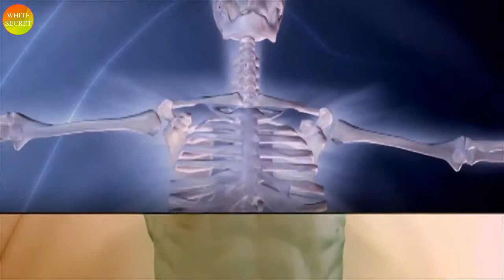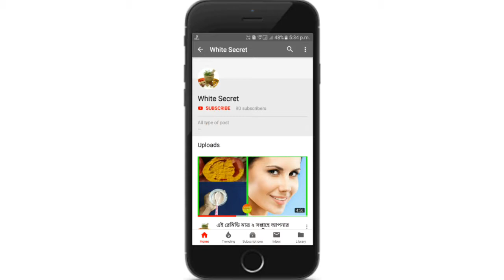দুধ পান করার আগে এর সাথে যুক্ত নিয়ম গুলি যেনে নিন। দুধ হতে পারে মারাত্মক ক্ষতিকারক।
কথায় আছে স্বাস্থ্যই সম্পদ।আর এই স্বাস্থ্য যদি ভালো না থাকে তাহলে কেবল শরীরের সমস্যা দেখা ।আর এই স্বাস্থ্যের সঙ্গে ওতপ্রোতভাবে জড়িত খাদ্য ।অনেক সময় পুষ্টিকর খাদ্য সঠিক নিয়মে মেনে না খেলে পুষ্টিগুন পাওয়া যায় না।নানা খাবার থাকলেও বাচ্চা থেকে শুরু করে বয়স্ক সকলের জন্য প্রয়োজনীয় পুষ্টিকর খাদ্য হল দুধ।এই দুধ হল অ্যানিম্যাল ফুড অর্থাত কোনো প্রানীর থেকে পাওয়া জিনিস।এই খাদ্য গুলিতে প্রচুর পরিমাণে হরমোন অ্যামিনো অ্যসিড ,এনজাইম ,হরমোন থাকে যা শরীরের পক্ষে ভালো।দুধ থেকে অনেক পুষ্টিগুন পাওয়া যায়।

আমি আপনাদের জন্য প্রতিনিয়ত এইরকম নতুন নতুন ভিডিও নিয়ে আসবো।